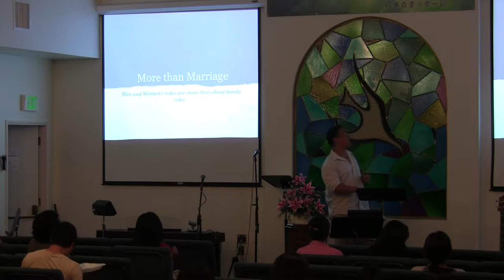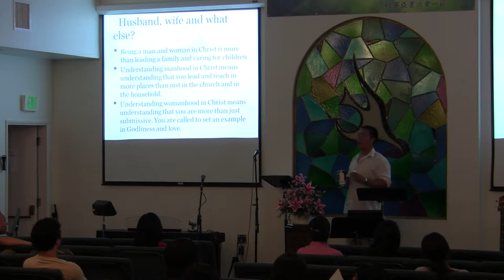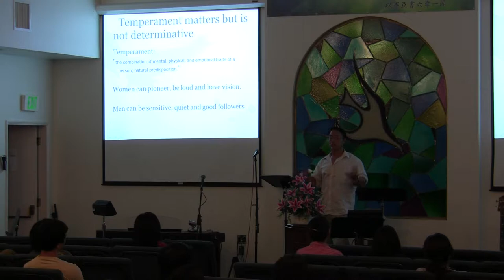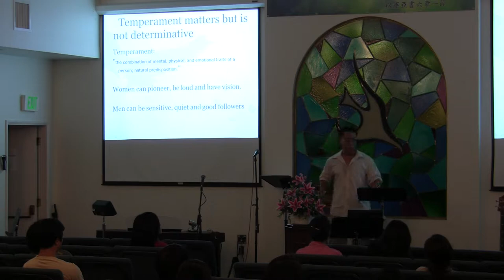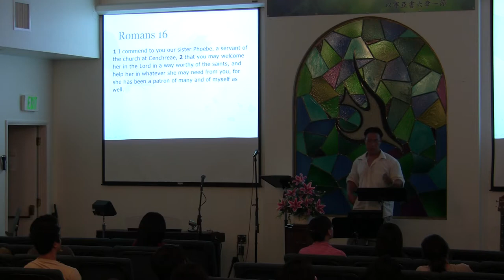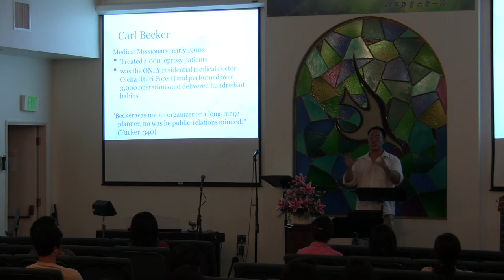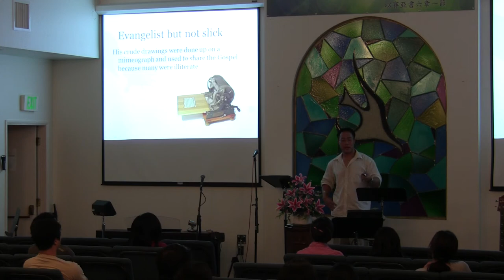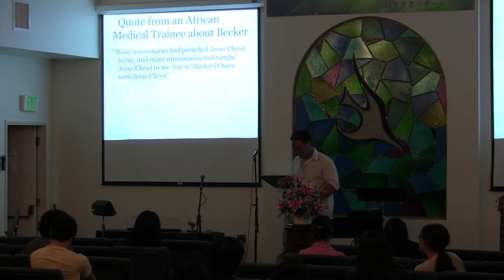Gender is more than Marriage Roles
Video from a message given at CEC about the role of Men and Women in the church